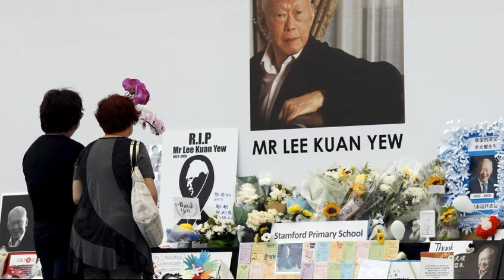RFI Khmer News, បញ្ជូន​​យុវជន​​សិង្ហបុរី​​ម្នាក់​​ទៅ​​តុលាការ​​ ដោយ​សារ​​បង្ហោះ​​វីដេអូ​​បរិហារ​​​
rfi khmer
khmer post
rfa khmer mobile
world khmer radio
voa khmer radio
voa khmer
rfi radio
koh santepheap
rfa khmer video
ki media
rfi
rfa khmer podcast
rfa Burmese
rfa burmese
rfa tieng viet
danlambao
voa
vnexpress
rfa khmer
rfa tv
www rfa org khmer
khmer live tv radio rfa
voa radio khmer
rfa news
rfa khmer radio free asia
rfa khmer radio voa
rfa khmer radio vietnam
rfa khmer radio cambodia
rfa khmer radio free asia broadcasts
rfa khmer radio free asia broadcasting
rfa khmer radio news
rfa khmer radio asia
rfa khmer cambodian
ki-media blogspot
rfa khmer news
rfa khmer cambodian broadcasts
rfa vietnamese
dvb
dai rfa tieng viet
rfa fighting
rfa mma
khmer news
rfi.fr radio
radio francaise internationale
rfi radio
rfa
voa
rfa khmer
voa khmer
rfi khmer archive
khmer rouge
cnrp
voa
rfi radio
rfi radio khmer
rfi radio en direct
rfi radio hausa
rfi radio francais facile
rfi radio frequency interference
rfi radio vietnamese
rfi radio foot international
rfi radio soufriere
rfi khmer radio in france
khmer live tv
rfi khmer radio news
facebook sign up
rfi khmer radio in french
khmer newspaper
cnrp radio
cnpr certification
cnrp mining inc
cnrp protocol
cnrp mining
cnrp facebook
cnrp song
cnrp youth
cnrp cambodia
pp post khmer
cnrp tv
cnrp_tv_news
cnrp news
khmer news
CNRP TV News
CNRP Party
CNRP Party Facebook
CNRP Certification
Khmer CNRP TV
Cambodian National Rescue Party
sbk khmer radio
sbk live radio
sbk real radio
sbk radio cambodia
sbk radio
voa khmer video
koh santepheap
rfa khmer
khmer news youtube
rfi khmer
voa khmer media
dap news
voa special English
voa khmer news cambodian
voa khmer news today
rfa khmer
voa khmer news service
voa khmer news languages
voa khmer news video recent release
youtube khmer cambodia khmer
youtube voa khmer news today 2013
RFA Khmer Cambodia
Khmer Krom RadioKhmer Live TV
VOA News
VOA Khmer Cambodian
VOA Khmer Radio Cambodia
Cambodia News
koh santepheap radio
camhr
koh santepheap video clip
koh santepheap news in khmer
koh santepheap daily online
koh santepheap daily khmer
koh santepheap daily kh breaking news index
koh santepheap youtube
koh santepheap cambodia daily
koh santepheap daily local category
khmer koh santepheap
koh santepheap kh
free radio asia